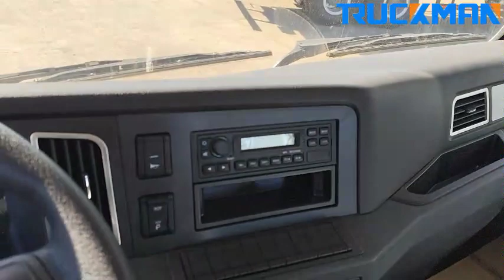SHACMAN L3000 Cargo Truck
SHACMAN L3000 cargo trucks are mainly used for cargo transportation, easy loading and unloading, and improve the efficiency of transportation.